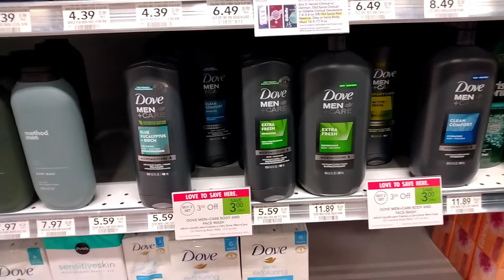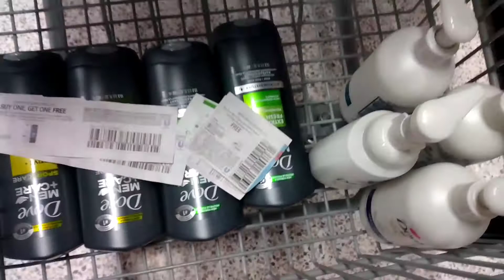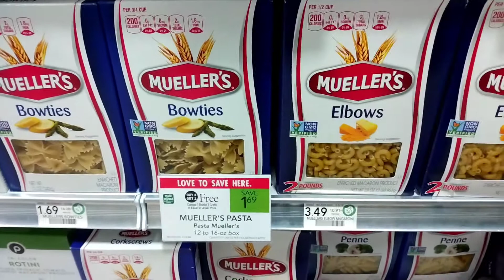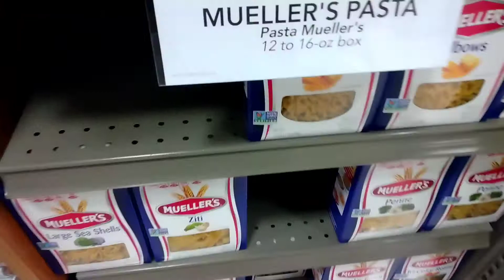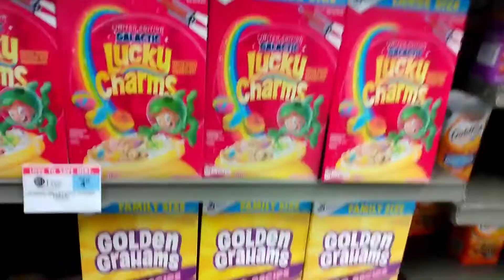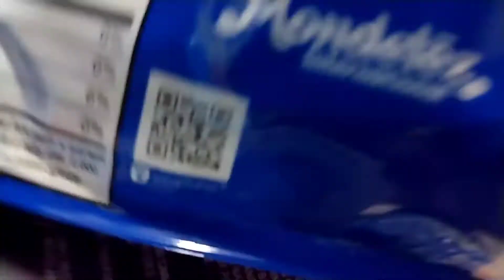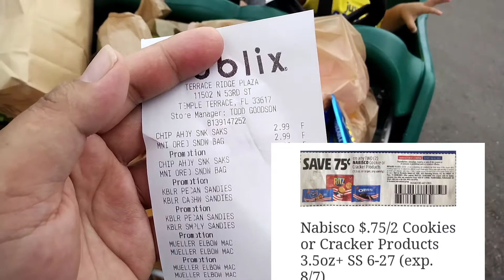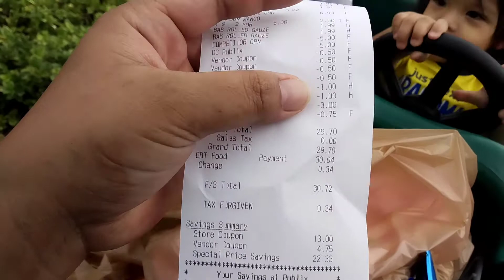Publix my 3rd hauL😁😊😅 |using my 5 off 30 Perks|getting more stuff for my balikbayan box package ☑️😉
hey friends I went to Publix to do my 5 off 30 Perks it's in the app, this deals still the deals of july -22 through July 28 |  if you live in Florida still you can do the deals until tomorrow if you want to get some of the items I got , as always thanks so much for watching 🙏🥰 I see you the next one🥰